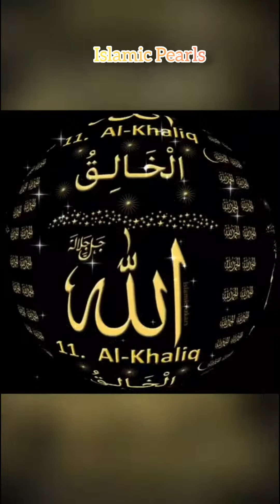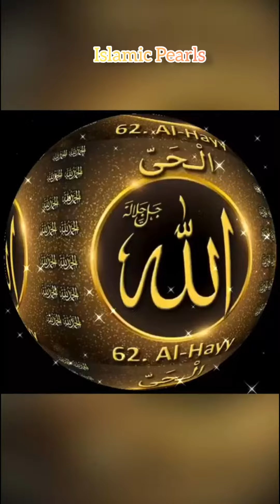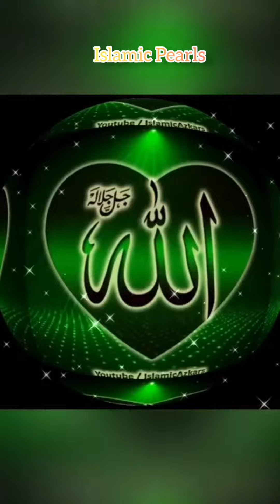اسماء الحسنٰی asma ul husna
اسماء الحسنٰی
اللہ کے 99صفاتی نام